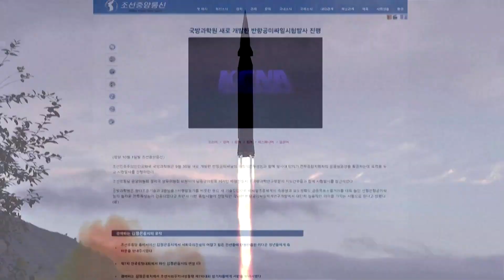North Korea accuses U.N. of double standards over missiles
North Korea said the United Nations Security Council applied double standards over military activities among U.N. member states, state media KCNA said, amid international criticism over its recent missile tests.